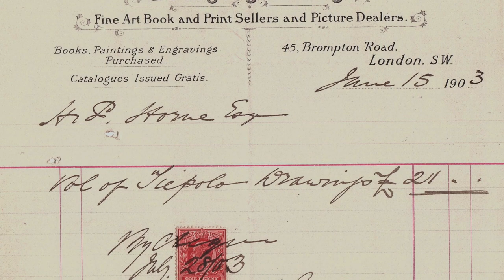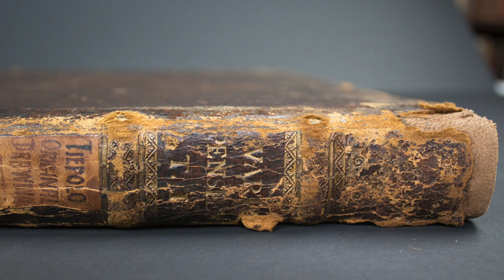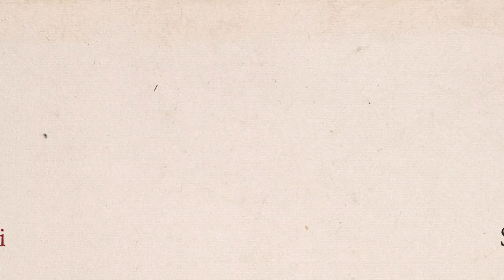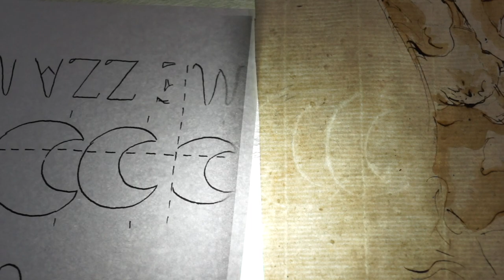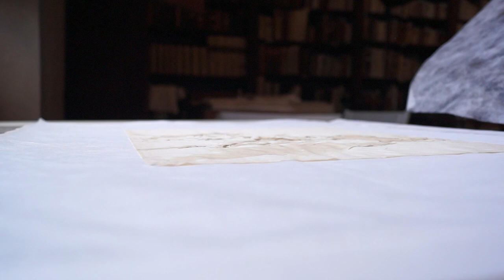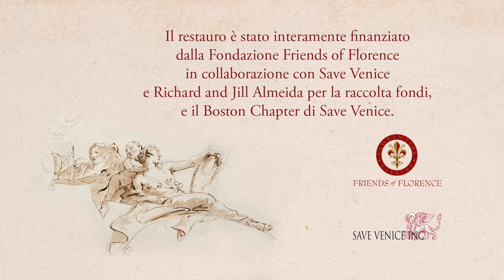The Restoration of 48 Drawings by Giovanni Battista Tiepolo at the Horne Museum in Florence in 2016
This album of 48 drawings by Venetian artist Giovanni Battista Tiepolo (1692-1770) from the Horne Museum in Florence were restored in collaboration between the Friends of Florence Foundation and Save Venice Inc. to commemorate the 50th anniversary of the 1966 floods that struck Florence and Venice.

26 of these drawings are featured in an exhibition at the Horne Museum in Florence from November 8, 2016 to February 19, 2017.

Video by Nicola Salvioli. Distributed courtesy of the Horne Museum, Florence.